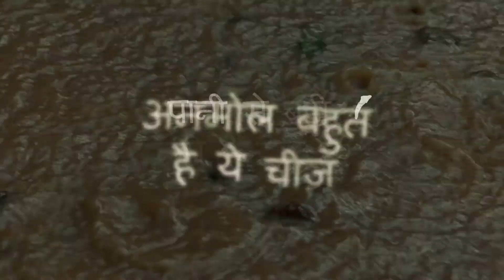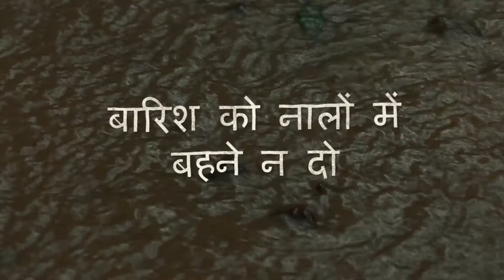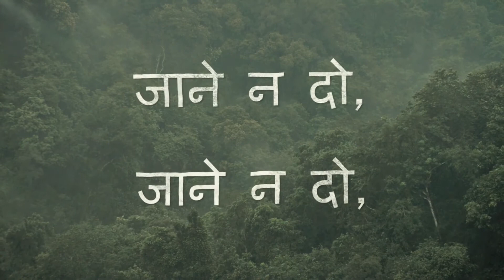Meri Dharti Ke Geeth by Ricky Kej